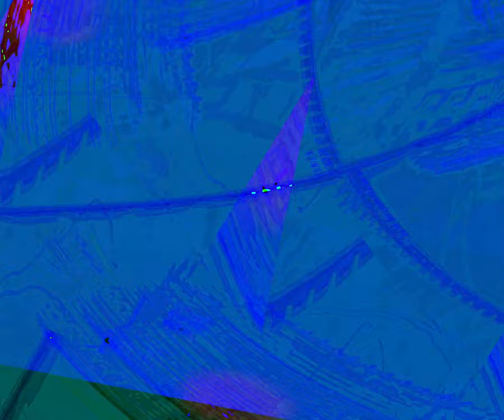[EPILEPSY WARNING] Movie 23 08 23 06h38m48s